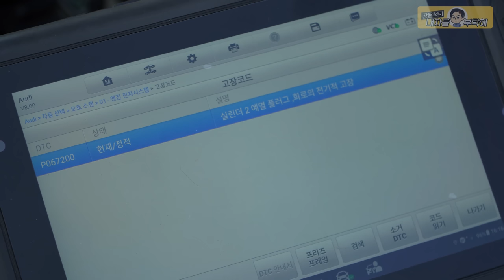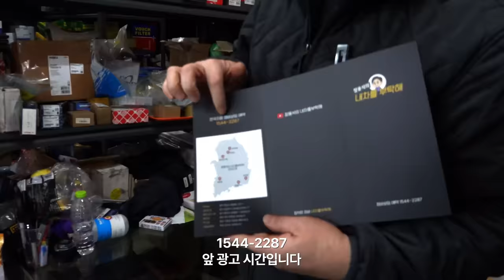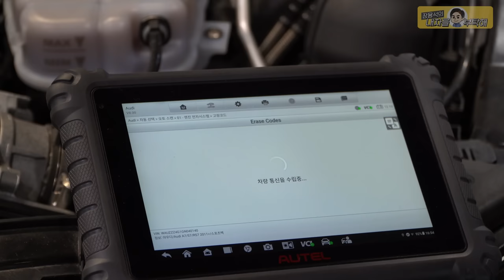아우디480만원 인젝터 수리 후 엔진경고등과 매연냄새🚨원인은..Audi A7 55TDI quattro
겨울만 되면 올라오는 매연 냄새 해결!

                         2번 - 남양주점    경기 남양주시 오남읍 양지로 77 가동 101호
                         3번 - 동탄신도시점   경기도 화성시 효행로 1156번길 9 (병점동)
                         4번 - 용인점 경기도 용인시 백옥대로1996번길 15
                         2번 부산점   부산광역시 기장군 정관읍 예림1로 6
                         3번 김해공항점  부산광역시 강서구 상덕로 93
                         4번 해운대점 부산광역시 해운대구 반여동783-13 2동

🟩내차를부탁해 공식 블로그 (각종 정비사례들)